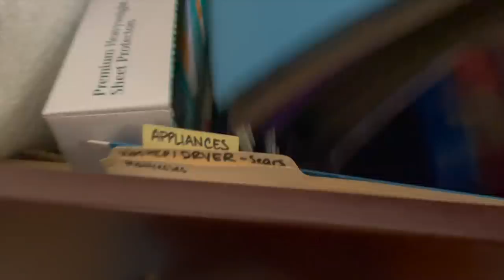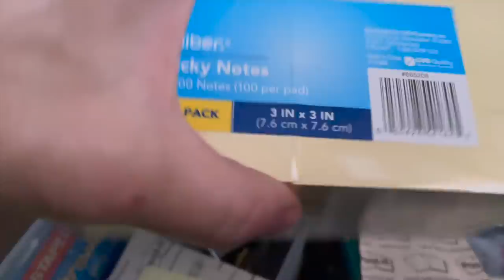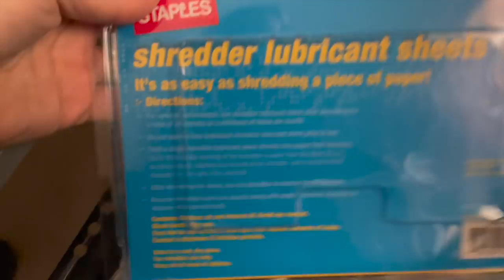Former Accountant Hoarding Office supplies! Decluttering & Organizing our Lives Part 3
We are Steve & Steph (StevenSteph™)! We can't be boxed in by labeling what this channel "is"! It's like Seinfeld. this is a channel about nothing! LOL

If we must...in a nutshell we are a couple of weirdos and we looooove having fun doing anything and everything that entertains us! Usually it involves having a good laugh about something! Whether we're playing games, going on adventures, exploring, or just sitting around chatting with you guys...we're gonna enjoy ourselves and we want you to come along with us for the fun!

By the way, since you all want to know...we have been married since 2001 and we live in Southern California. We've got 3 amazing grown kids and 5 absolutely adorable grandkids.

We've got 2 more channels!

ENJOY YOUR LIFE. OR ELSE! :)